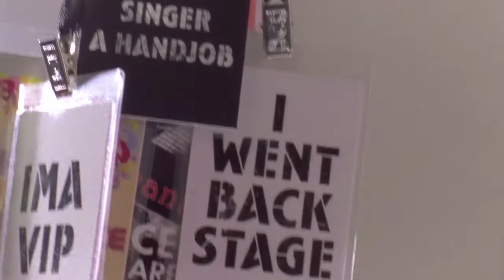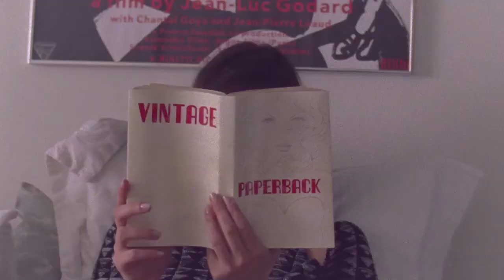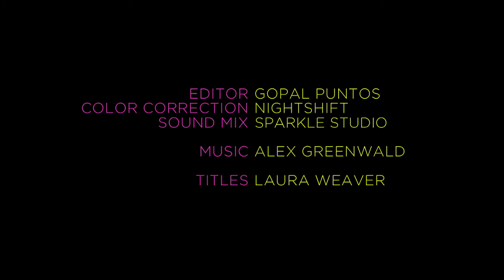FASHION FILM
An artsy girl lives her best life.

Starring Lizzy Caplan